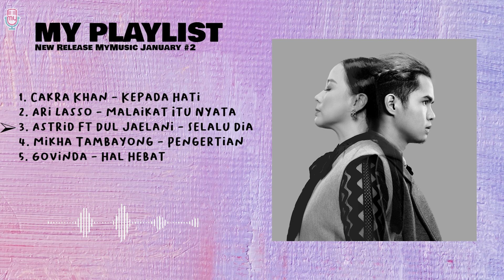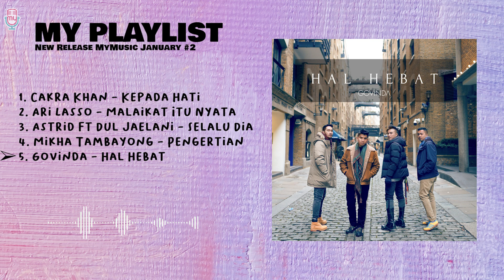New Release MyMusic January #2 // Cakra Khan, Ari Lasso, Astrid, Mikha Tambayong, Govinda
My Playlist 30 Januari 2022